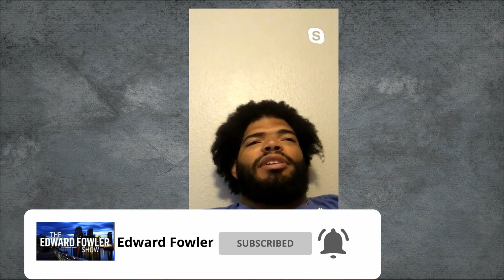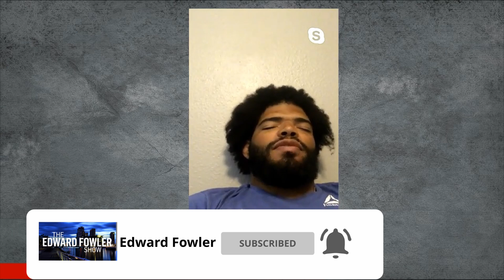Juan Adams Which Fighters He Wants To Face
Juan Adams on which fighters he wants to face next.